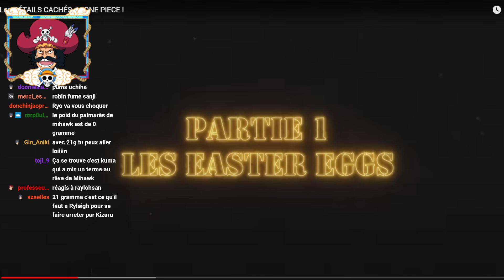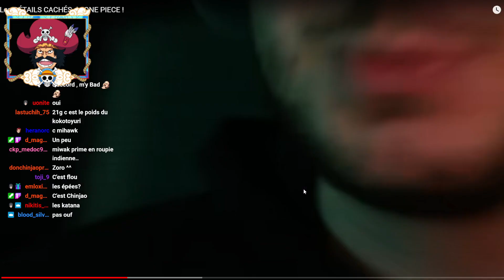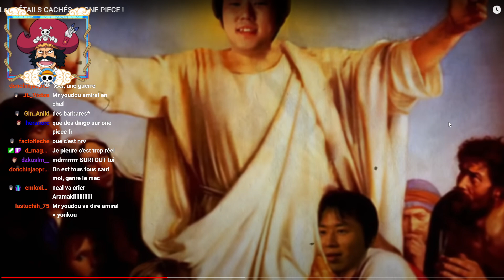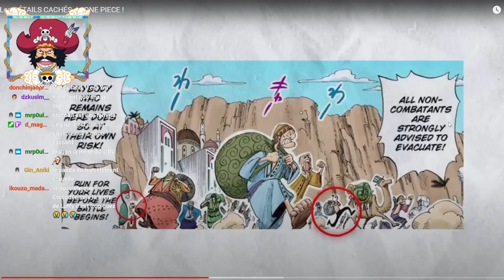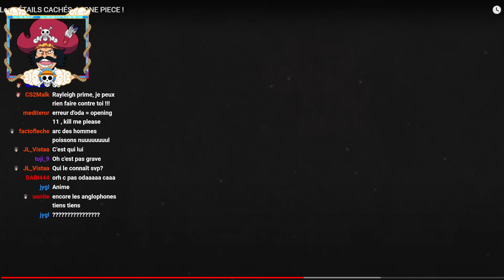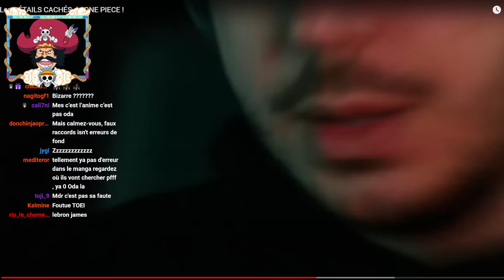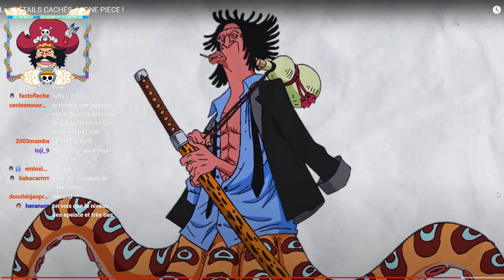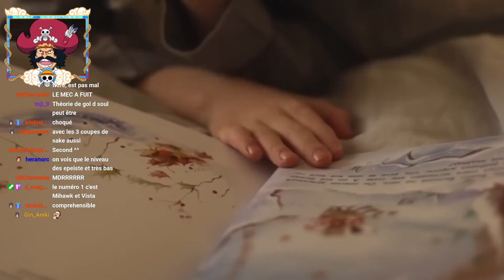LES DÉTAILS TRÈS IMPORTANTS DE ONE PIECE QUE PERSONNE N'A REMARQUÉ !